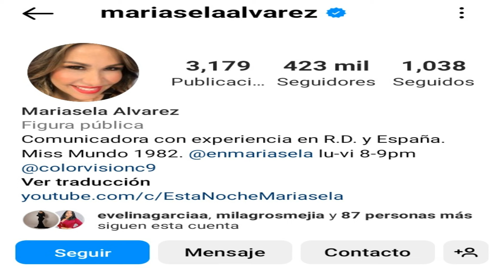Quien es mas influyente entre Mariasela Alvarez, Amelia Alcantara o Gabi Desangles?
En este capitulo del segmento cultura POD, ElLegendarioWellington y Mr. Off analizan los fuertes comentarios de Maria Medina en los que se burla de AmeliaAlcantara en su cara!

Tambien analizamos el post que hizo Santiago Matias (Alofoke) sobre que Amelia es mas influyente que MariaselaAlvarez.

Si eres cantante de musica urbana, comunicate con nosotros. Te entrevistamos y promocionamos totalmente gratis. SOMOS LA CUNA DE LOS NUEVOS TALENTOS URBANOS EN REPUBLICA DOMINICANA!!

Ah... Tambien tenemos las instalaciones mas modernas, para que vengas a nuestros estudios y grabar tu propio contenido original. Estamos ubicados en Santo Domingo Este (Zona Oriental) en Republica Dominicana.

Bendiciones!!